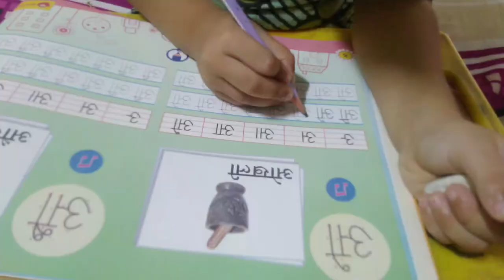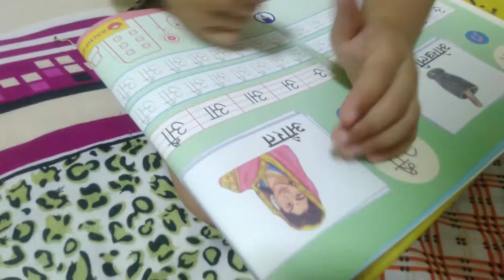Hamra Laptop Kharab Ho Gaya Hai | The Rajput Family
Vlog-142
Visited Nehru Place Computer Market, for laptop repair.